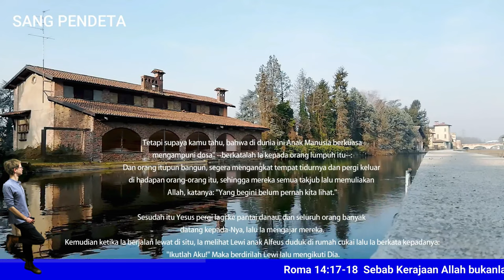Markus 2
Orang lumpuh disembuhkan - Markus 2